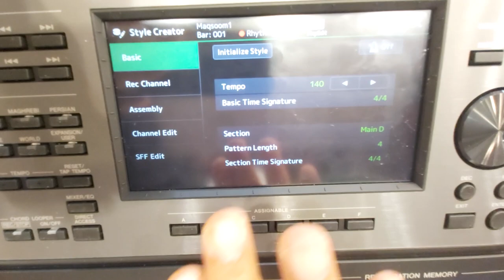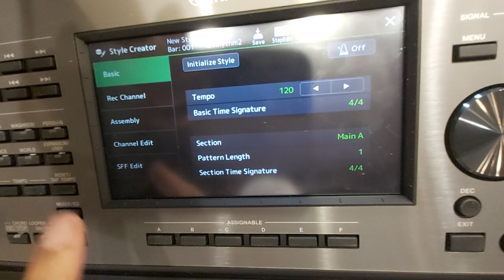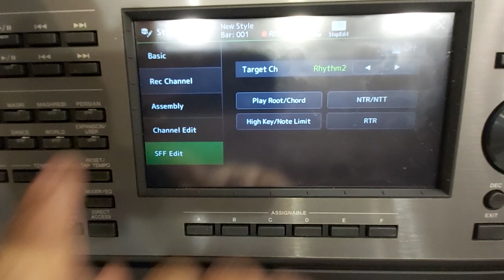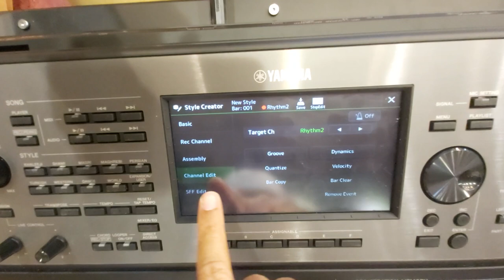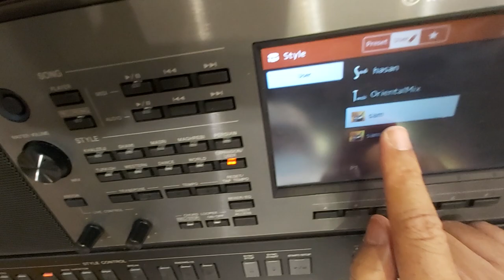طريقة تسجيل الايقاع الخاص بك PSR A 5000